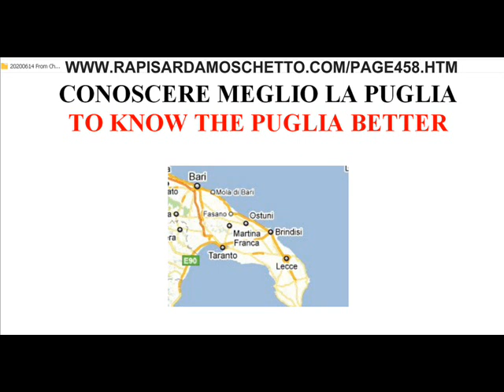conoscere melio la puglia